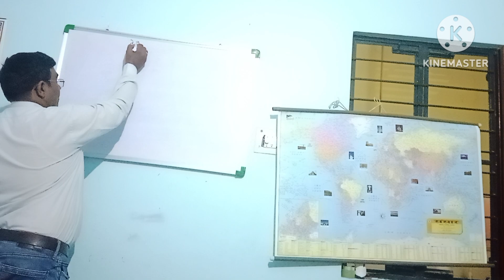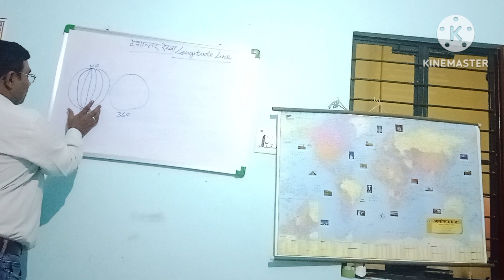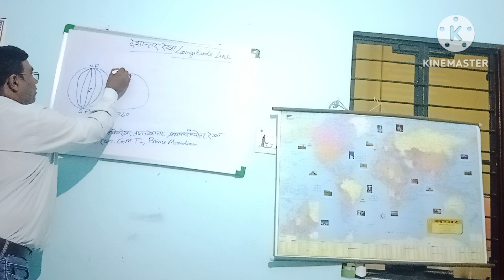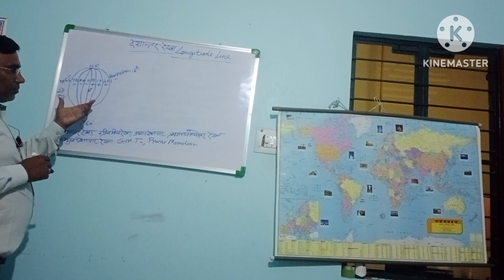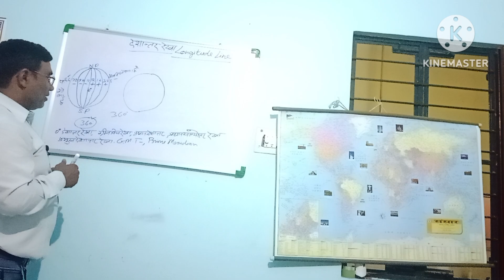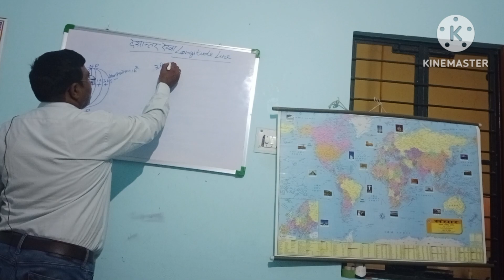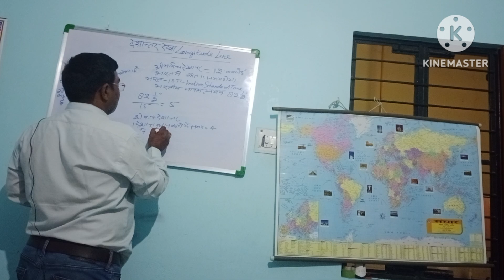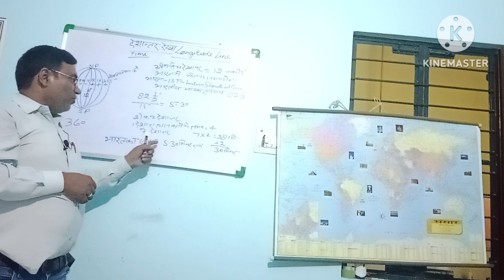Longitude Line and Time, देशान्तर और समय